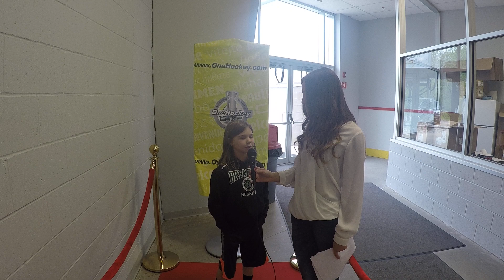OneHockey 4th New England Spring Challenge Girls Showcase Julia L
Julia L who plays for the Boston Jr Whalers answers a few questions about the OneHockey 4th New England Spring Challenge Girls Showcase.